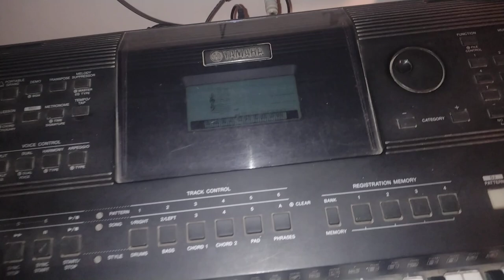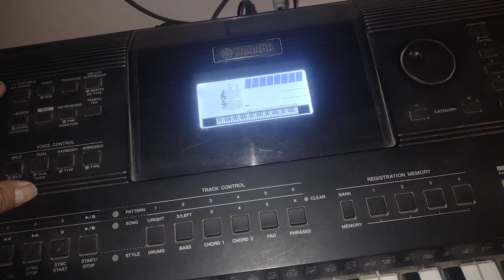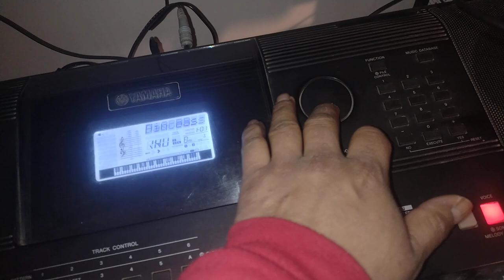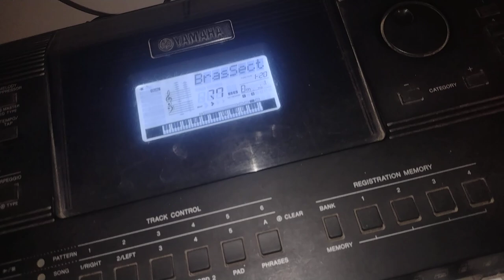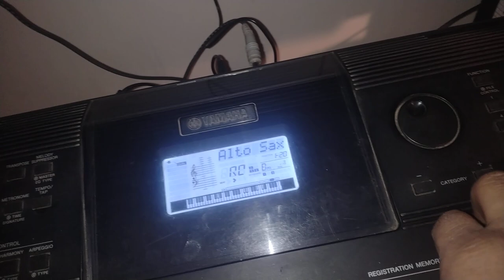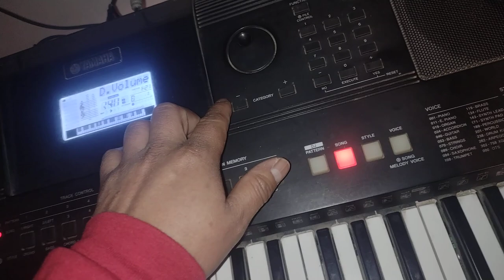como editar boses de sonido y guardarlos en el registro de bancos YAMAHA psr.E